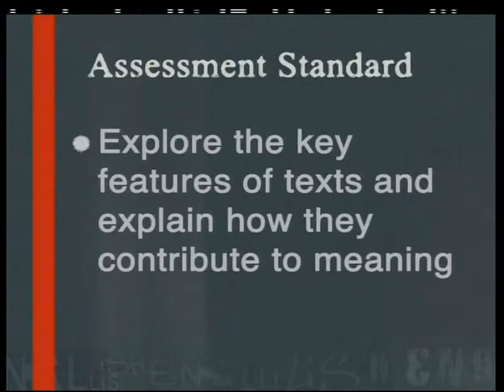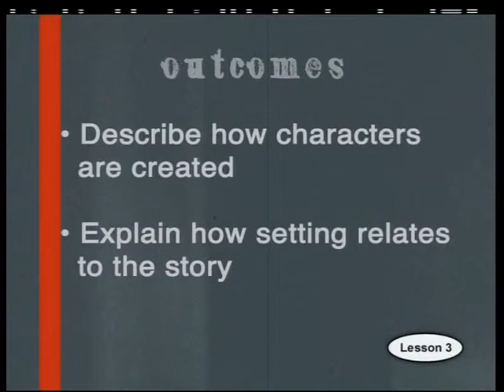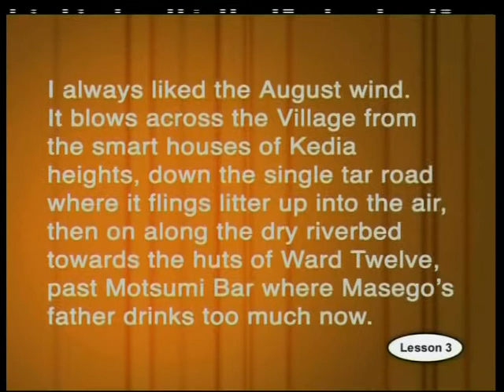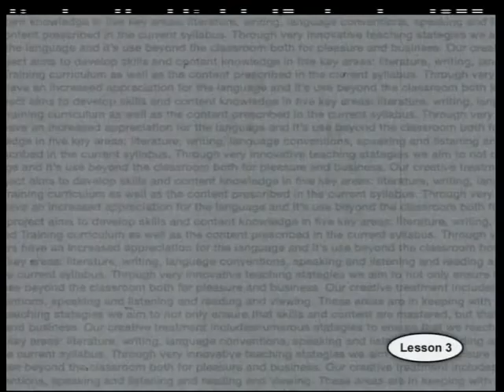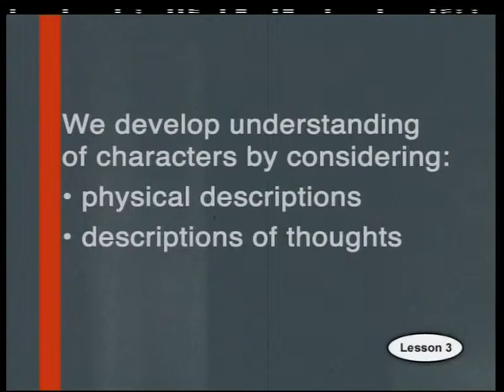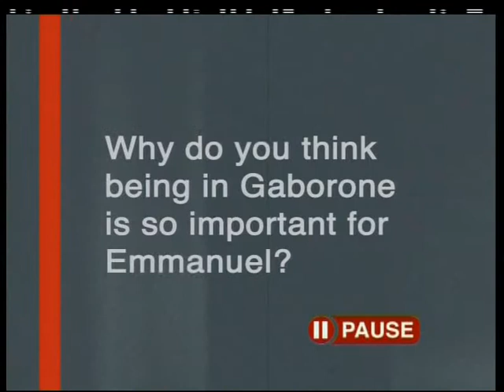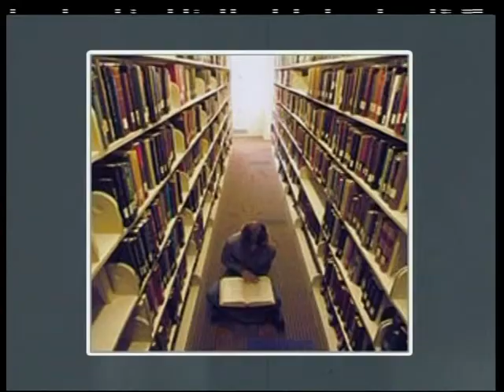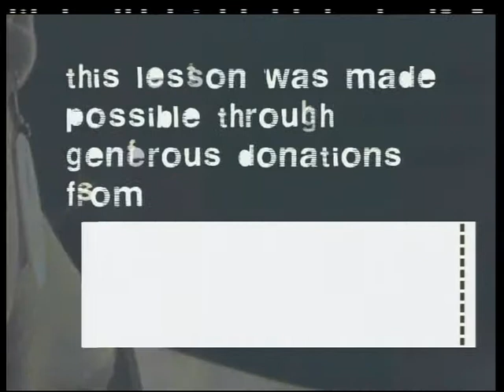Setting and character